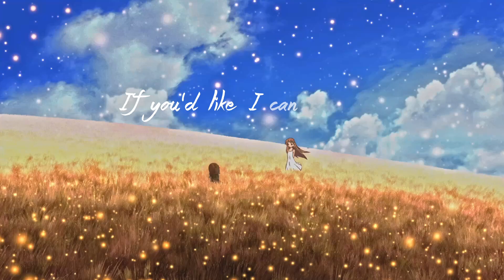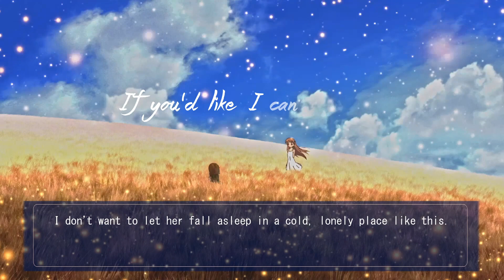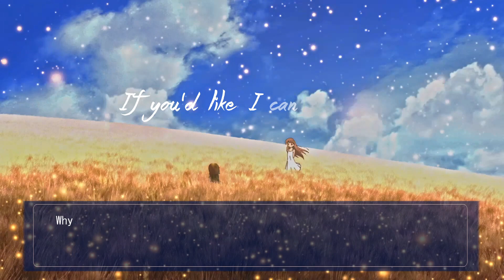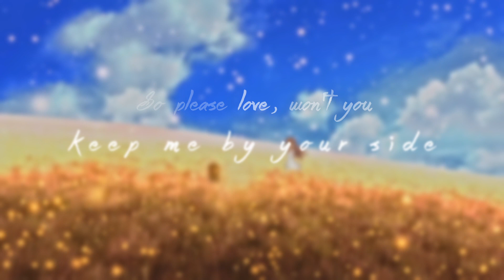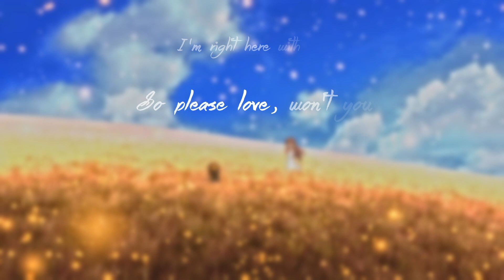Roaring Tides LYRIC VIDEO (ft. Solaria) (Clannad Anime Cover) - Decompression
Song Released August 5th 2023
Video Released September 30th 2023

I did the looping clip with color alterations. The typography was done by by friend Dave. Thank you so much for all the work you did for me!

Decompression - Love Is The Beauty Of The Soul (2023)

Decompression is a solo project by Rosalina in a home studio.
Album art was made by MEidOmachine
Mastering done at Wellspring Sound Studio